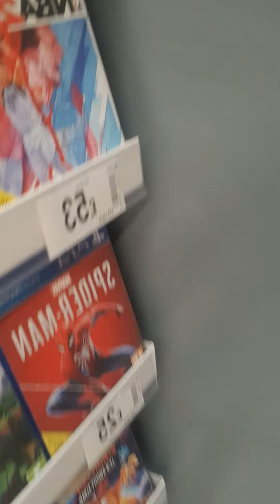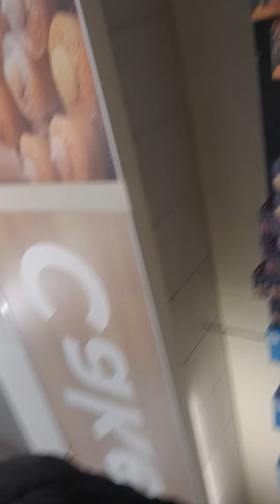I'm never doing this again...